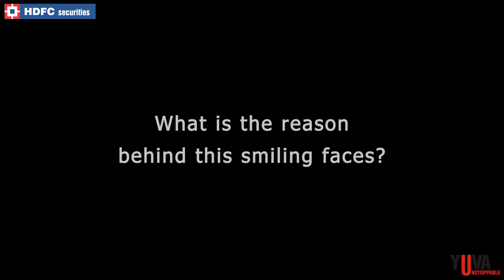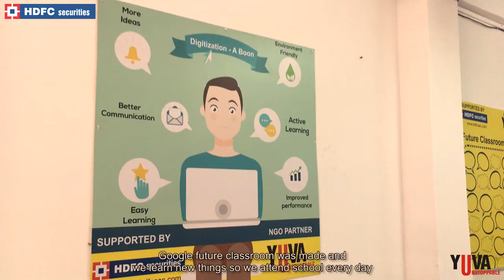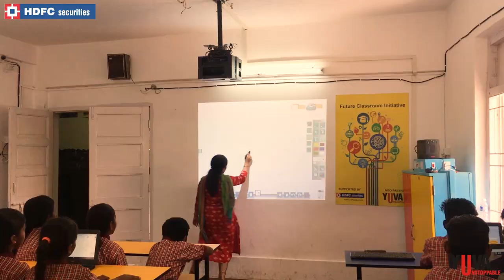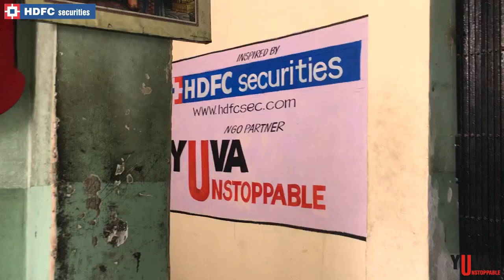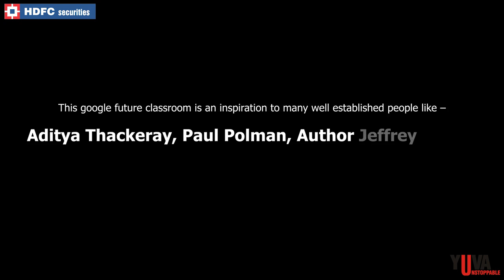HDFC Securities and Yuva Unstoppable: A CSR Journey Transforming 50 Schools across India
HDFC Securities with Yuva Unstoppable has transformed 50 schools in India

Yuva unstoppable believes in the power of youth and acts as catalyst in bringing a change in the society by inspiring the young people to contribute 2 hours a week for Better India.
YUVA Unstoppable Founder Amitabh Shah